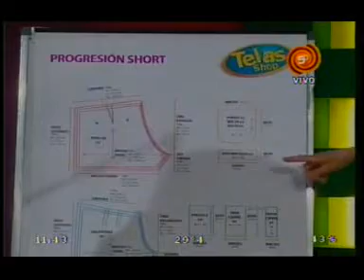Cris Tillard - Telas Shop 20101206.3gp